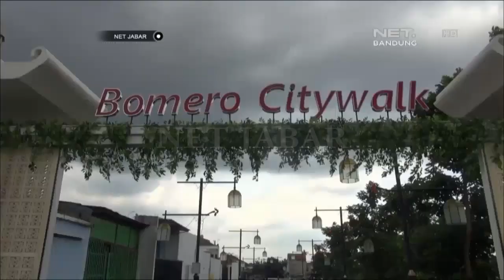NET JABAR - SISWA SMA DI CIANJUR MELUKIS MURAL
Puluhan Siswa SMA Di Cianjur, Minggu Siang, Melukis Tembok Sepanjang 80 Meter Di Bomero Citywalk. Selain Mempercantik Ruang Publik, Mural Yang Diminta Langsung Bupati Cianjur Ini, Untuk Mengenalkan Ikon Kesenian Dan Kebudayaan Kabupaten Cianjur.